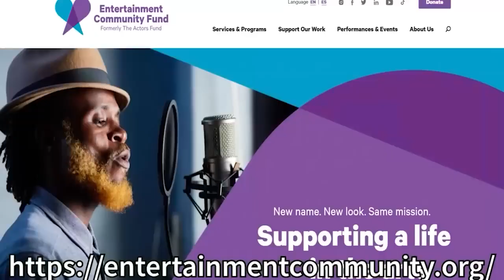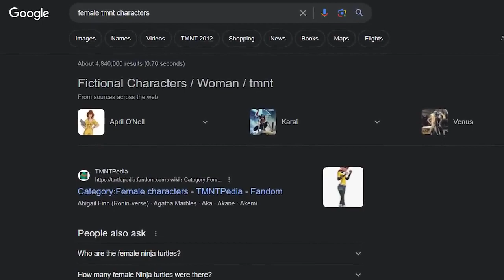Raising The Bar TMNT Mutant Mayhem Review